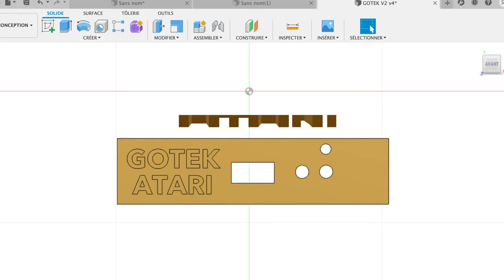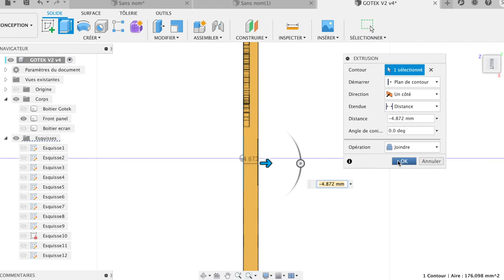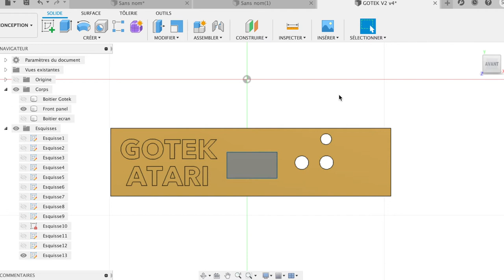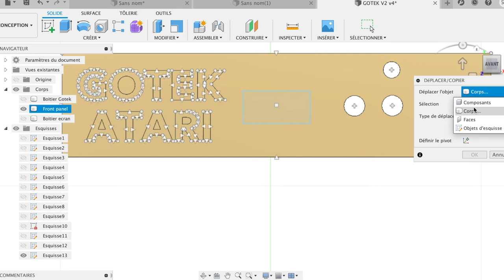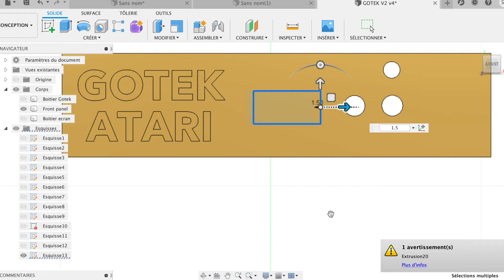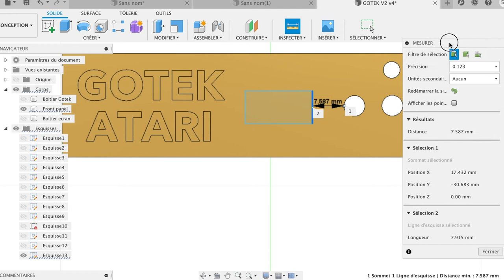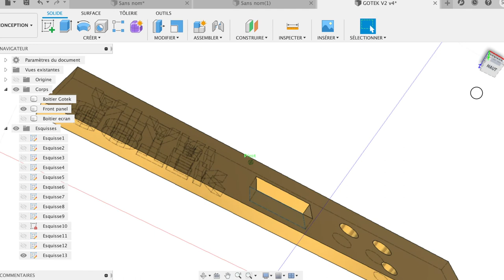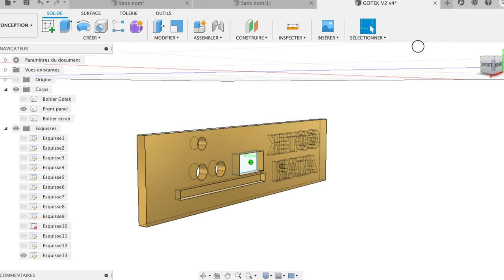GOTEK Atari externe - Fusion 360 - soudures pins PCB GOTEK